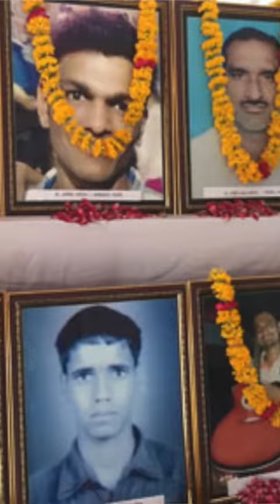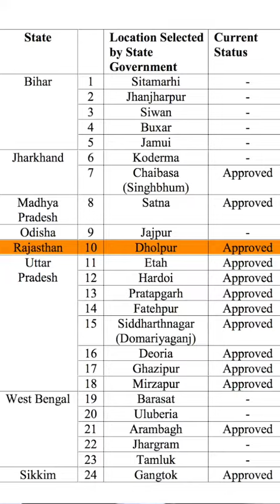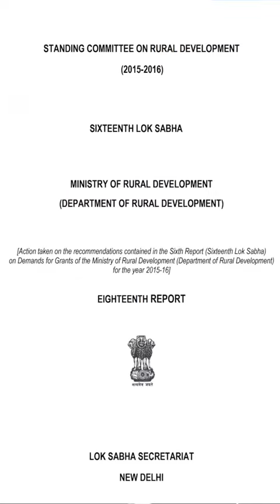Modi ji lying is a part of his life must watch।